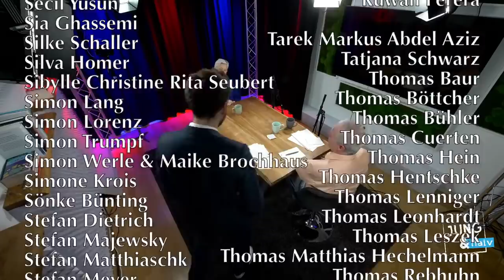Ukraine/Russland: Osteuropa-Expertin Marieluise Beck - Jung & Naiv: Folge 567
Zu Gast im Studio: Marieluise Beck (Bündnis 90/Die Grünen). Sie war bis 2017 Mitglied des Bundestags und Sprecherin ihrer Fraktion für Osteuropapolitik. Von 2002 bis 2005 hatte sie den Posten der parlamentarischen Staatssekretärin bei der Bundesministerin für Familie, Senioren, Frauen und Jugend (Renate Schmidt) übernommen und arbeitete von 1998 bis 2005 als Ausländerbeauftragte der Bundesregierung. Seit dem 17. Februar 2006 ist sie mit ihrem langjährigen Lebensgefährten, dem Grünen-Politiker und von 2001 bis 2017 Vorstand der Heinrich-Böll-Stiftung, Ralf Fücks, verheiratet, mit dem sie zwei Töchter hat. Mit ihm gründete sie nach ihrem Ausscheiden aus dem Bundestag und dem Ende seiner Amtszeit als Stiftungs-Vorstand am 15. November 2017 das Zentrum Liberale Moderne

Ein Gespräch über Marieluises Denkfabrik, russische und ukrainische Oligarchen, die Demokratie in beiden Staaten, Putins Überfall, russische Kriegsverbrechen, internationale Regeln, die NATO, geopolitische Interessen, Hilfe für die Ukraine, schwere Waffen, Flugverbotszone uvm. + eure Fragen

Bitte unterstützt unsere Arbeit finanziell:
GLS Gemeinschaftsbank